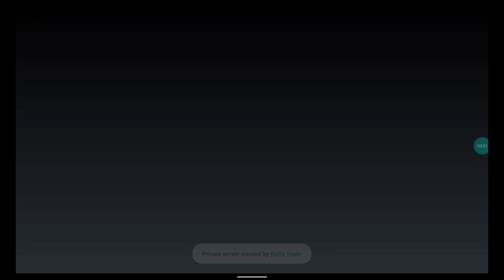Null's Brawl nakavt 3 V 1🌹😎